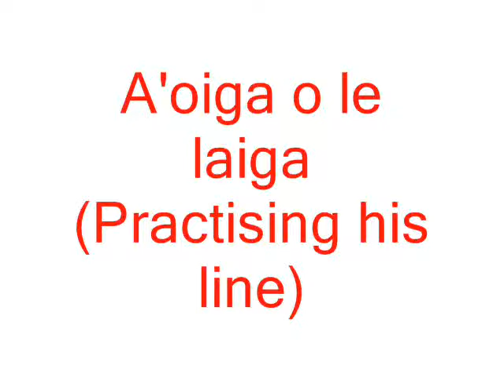Akeni Fo'isa Learning His Line.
hahhahaaa. funny shizzle